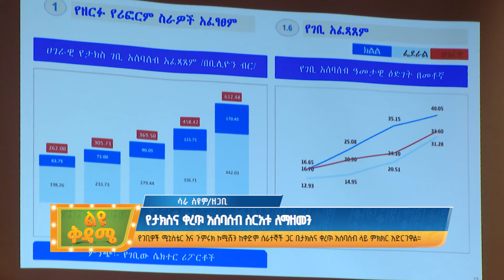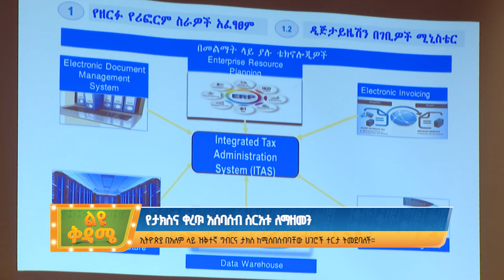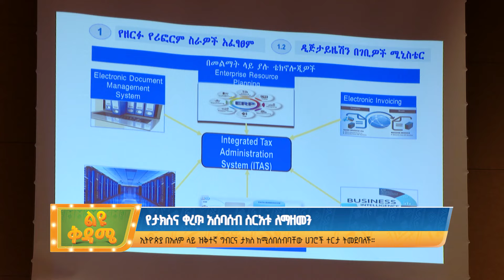የታክስና ቀረጥ አሰባሰብ ስርአቱ ለማዘመን